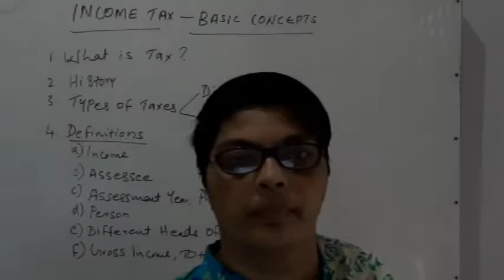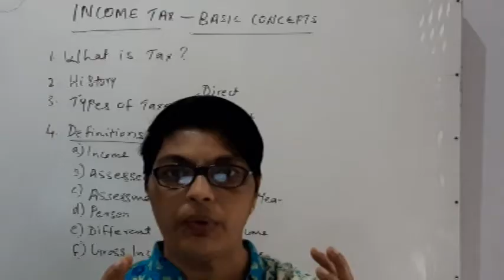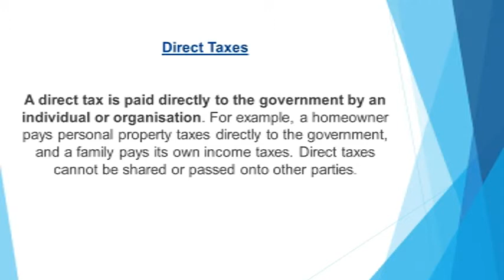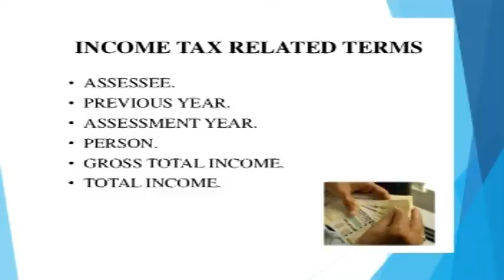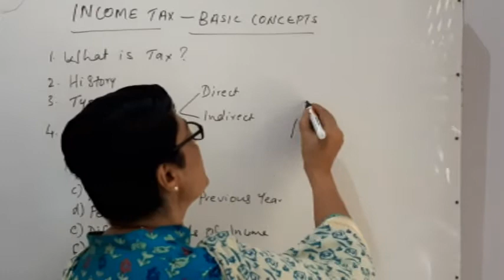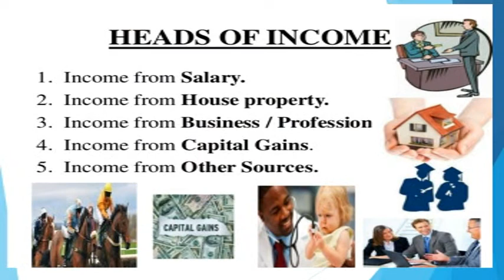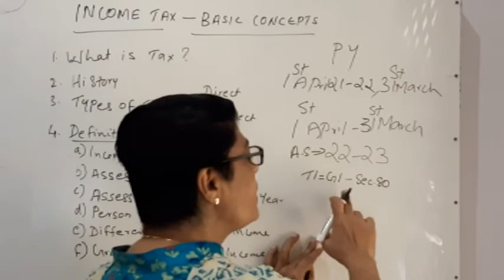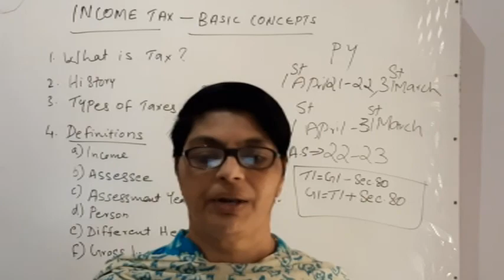S3 M COM IT LAW, PRACTICE & TAX PLANNING - 1 - MODULE - 1 BASIC CONCEPTS PART-1 MINIMOLE .M.J.